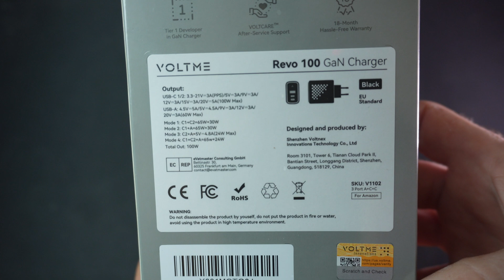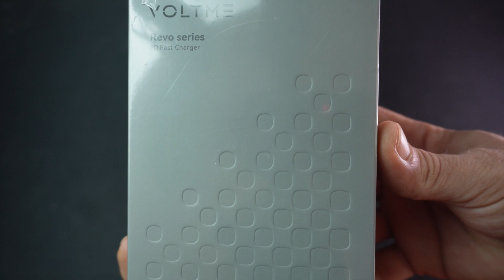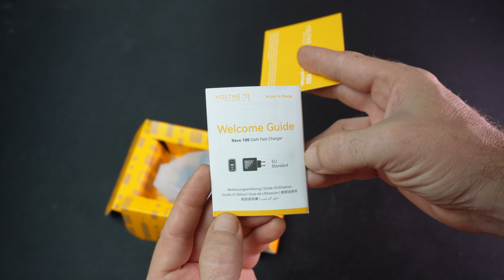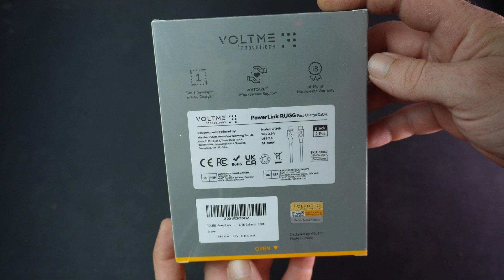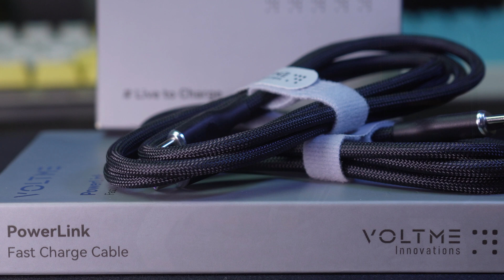⛽ SUPERCARGADOR de 100W⚡ + CABLE Ultrarrápido: Tu SOLUCION Definitiva para la CARGA Tecnológica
ENLACE CARGADOR GAN 100W
ENLACE CABLES POWERLINK

¡Bienvenidos a un episodio lleno de energía en nuestro canal! En esta ocasión, te traemos dos titanes tecnológicos que van a revolucionar la forma en que experimentas la carga de tus dispositivos. ¿Estás listo para decir adiós a las preocupaciones sobre la duración de la batería?

Presentamos el Voltme Revo 100 GaN Charge, un cargador triple de 100W que ha llegado para cambiar el juego. ¿Por qué es tan especial? Bueno, en primer lugar, su potencia es impresionante. Con dos puertos USB-C y un puerto USB-A, este cargador es como un centro de carga de alta tecnología que puede alimentar desde tu smartphone hasta tu portátil y más, todo al mismo tiempo. ¿Alguna vez soñaste con cargar tu teléfono, tu tablet y tu portátil sin perder velocidad? Con el Voltme Revo 100 GaN Charge, es posible.

Pero la magia no se detiene allí. Este cargador es como un maestro en la distribución de energía. Los puertos USB-C pueden entregar diferentes voltajes, desde 5V hasta 20V, con corrientes de 3A o 5A. El puerto USB-A tampoco se queda atrás, ofreciendo una amplia gama de opciones de carga. ¿Qué significa todo esto? Significa que puedes cargar tus dispositivos de la manera que desees, y el Voltme Revo 100 GaN Charge se encargará de entregar la potencia de manera inteligente, sin importar cuántos dispositivos tengas conectados.

Pero eso no es todo. Este cargador no solo es una maravilla de la tecnología, sino que también es elegante y resistente. Su diseño encaja perfectamente en la palma de tu mano, y su construcción en plástico de alta calidad asegura que sea duradero y resistente al paso del tiempo. Además, está disponible en dos colores elegantes, blanco y negro, para que puedas elegir el que mejor se adapte a tu estilo.

Pero espera, aquí viene el coprotagonista de nuestro video, el PowerLink. ¿Qué es el PowerLink? Es el compañero perfecto del Voltme Revo 100 GaN Charge. Este cable de carga USB-C a USB-C de 1 metro de longitud es más que un simple cable, es una obra maestra de la velocidad y la durabilidad. ¿Sabías que puedes cargar un Samsung Galaxy Series hasta un 65% en solo 30 minutos cuando se combina con un cargador Power Delivery compatible? ¡Es como un atajo a la carga rápida!

Pero la verdadera magia del PowerLink está en su durabilidad. Ha pasado por más de 10,000 enchufes y desenchufes, y ha superado más de 20,000 pruebas de flexión. Esto significa que no tienes que preocuparte por que se rompa o se desgaste con el tiempo. Además, su diseño es impresionante, con carcasas de aleación de aluminio y una cubierta trenzada de nylon que evita que se enrede. ¡Es un cable que se niega a enredarse en problemas!

Pero aquí hay un detalle sorprendente: el PowerLink también es compatible con transferencias de datos de alta velocidad. Puedes transferir archivos de 1GB en tan solo 30 segundos a una velocidad de 480Mbps. ¡Es una locura! Sin embargo, ten en cuenta que este cable no es compatible con la visualización de medios, pero para cargar y transferir datos, es simplemente fenomenal.

Así que, en resumen, el Voltme Revo 100 GaN Charge y el PowerLink son la combinación perfecta para cargar tus dispositivos de manera rápida, eficiente y elegante. No más cables que se rompen, no más preocupaciones por la carga lenta. Son la solución que estabas esperando para mantener tus dispositivos siempre listos para la acción.

El Voltme Revo 100 GaN Charge está disponible en Amazon a un precio de 79,99€, y el PowerLink por 19.99€. Con este combo, tendrás la potencia y la seguridad de que tus dispositivos estarán cargados y listos para la acción durante mucho tiempo.

Si te gusta mi contenido puedes apoyarme como creador poniendo el código: 328JUANJOYT en la tienda de FORTNITE.